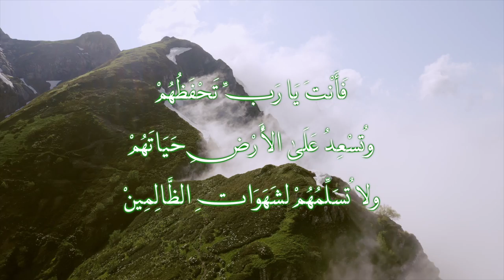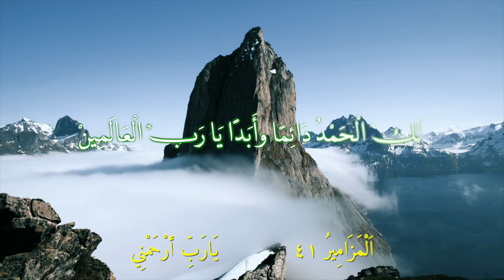دعاء للنبي داود عليه السلام 41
دعاء للنبي داود عليه السلام - مزمور 41 من كتاب المزامير "الزبور"
41
يَارَبِّ أَرْحَمْنِي

1
يَا رَبِّ سُبْحَانَكَ
فِي وَقْتِ الْكَرْبِ تُنَجِّي الْمُحْسِنِينْ
فهَنِيئًا لمَنْ  يُحْسِنُونَ  إِلَى الْمَسَاكِينْ
2
فَأَنْتَ يَا رَبِّ تَحْفَظُهُمْ
وتُسْعِدُ عَلَى الْأَرْضِ حَيَاتَهُمْ
ولا تُسَلِّمُهُمْ لشَهَوَاتِ الظَّالِمِينْ
3
إِنْ مَرِضُوا فَأَنْتَ تَشْفِيهُمْ
وتَرُدُ إِلَيْهِمْ عَافِيَتَهُمْ
4
 وَأَنَا دَعَوتَك
يَارَبِّ أَرْحَمْنِي
أَشْفِنِي وبَرِّئَنِي مِنْ ذِنُبِي
5
 يَا رَبِّ
أَعْدَائِي خُبَثَاءٌ ويَتَسَائَلُونَ:
مَتَى يَكُونُ هَلَاكِي وزَوَالُ ذِكْرِي؟
6
 حِينْ يَأَتُوا لزَيَارَتِي
يَتَكَلَّمُونَ بالسُّوءِ عَنِّي
وحِينَ يَخْرُجُوا مِنْ عِنْدِي
يُشِيعُونَ الذَّمَ فِي حَقِّي
7
 يَا رَبِّ
أَعْدَائِي يَتَآَمَرُونَ ضِدِّي
ويَتَهَامَسُونَ قَائِلِينْ عَنِّي:
8
 ضَرَبَهُ دَاءٌ فَتَّاكٌ
ولَنْ يَقُومَ مِنْ رَقْدَتِهِ
9
 حَتَّى أَعَزْ أَصْدِقَائِي
الَّذِي أَكَلَ خُبْزِي
أَنْقَلَبَ ضِدِّي
10
 فتَحَنَّنْ عَلَيَّ يَا رَبِّ واشْفِينِّي
فأُجَازِيهُمْ بِمَا فَعَلُوهُ مَعِي
11
 يَا رَبِّ لا تُشْمِتُ بِي أَعْدَائِي
فَأَعْرِفُ أَنَّكَ رَاضٍ عَنِّي
12
 يَا رَبِّ
أَنْتَ تُؤَيِّدُنِي بِحَسَبِ أَسْتِقَامَتِي
ورَحْمَتُكَ إِلَى الْأَبَدِ قَرِيبَةٌ مِنِّي
13
 لَكَ الْحَمْدُ دَائِمًا وأَبَدًا يَا رَبِّ الْعَالَمِينْ